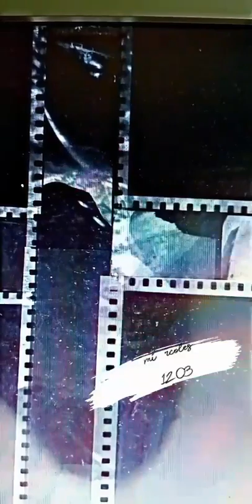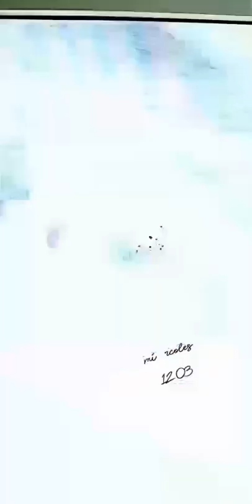foto fotografía Mat Sigüi poesía literatura verso Miguel de Asén (3)